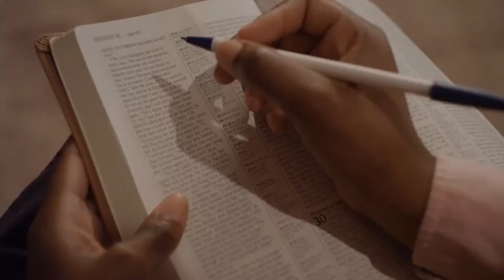CAFE VIDEO 40 C